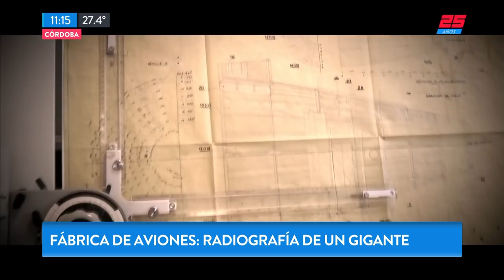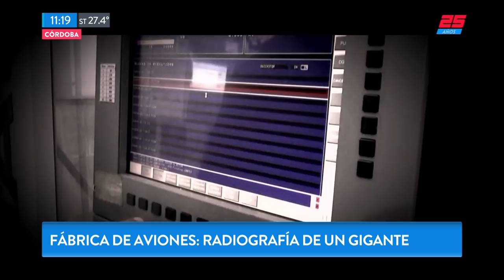Fábrica de aviones: radiografía de un gigante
Fragmento de "TN de 10 a 14" emitido el Jueves 15 de Noviembre de 2018.